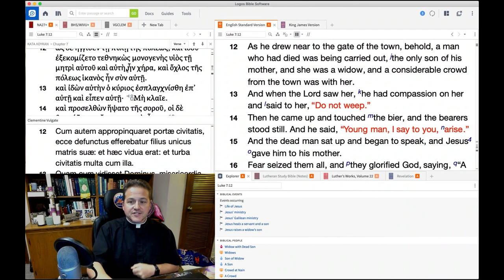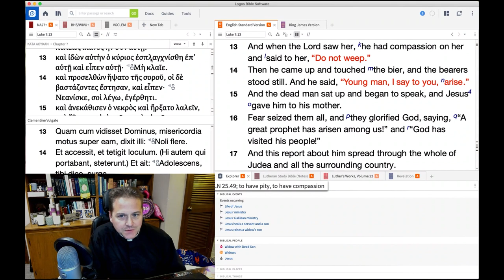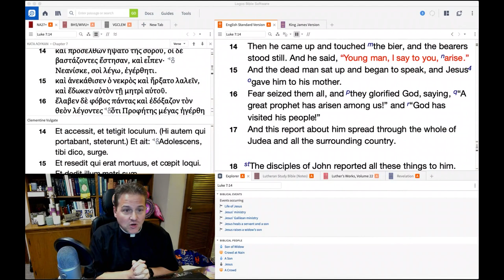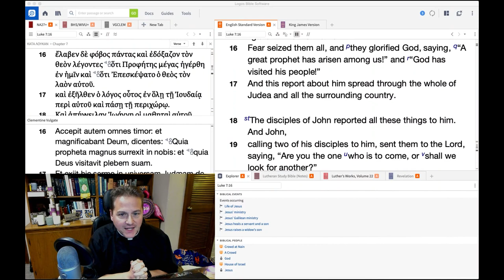0928 You Can't Take Jesus To A Funeral Because...- A Higher Things® Video Short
You can’t take Jesus to a funeral either! Jesus in this reading does the unthinkable in the ancient world. He touches a dead body, but you know that’s not gonna stop Jesus from saving you or that young man. He commands the young man to rise and the young man rises. Christ will do that to you too when you fall asleep too, because He has defeated death for you.